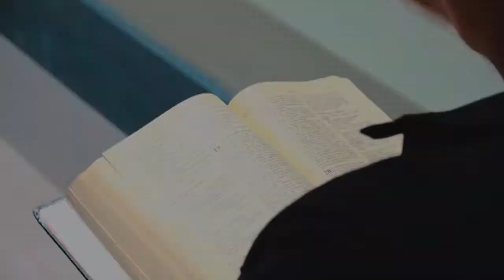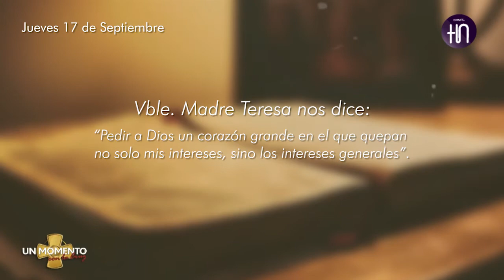CANAL HN: EN VIVO con el programa "UN MOMENTO CON LA CRUZ"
Canal HN
Emitido el 17 de Septiembre del 2020